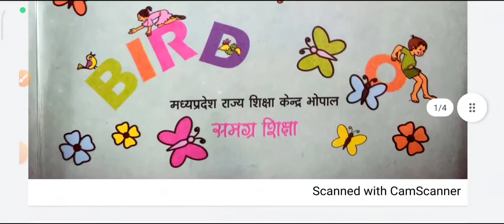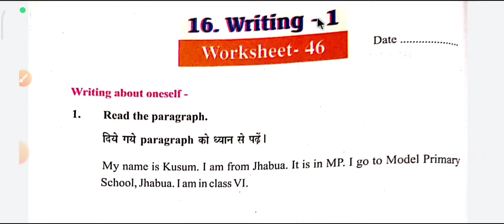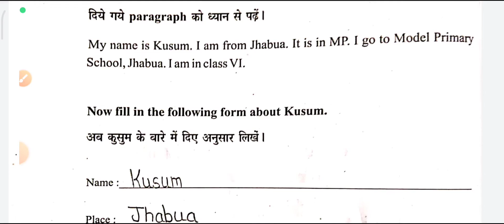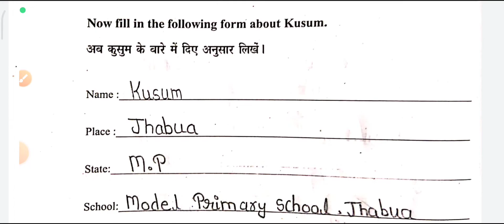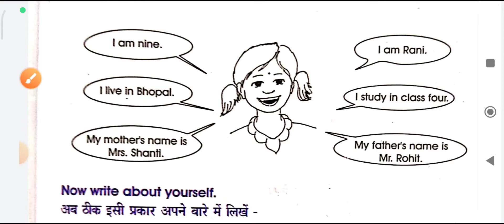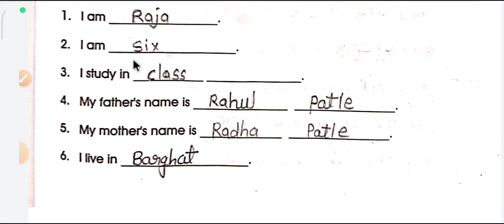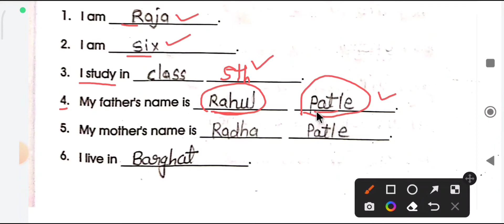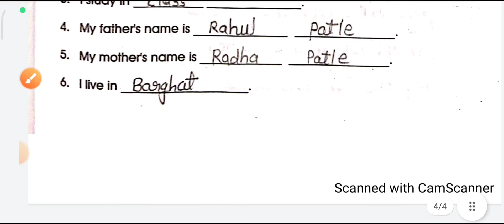English class-6th to 8th worksheet-46,47(season 2022-23)